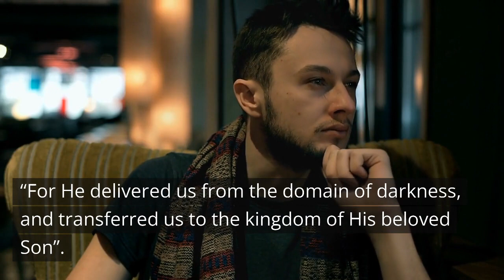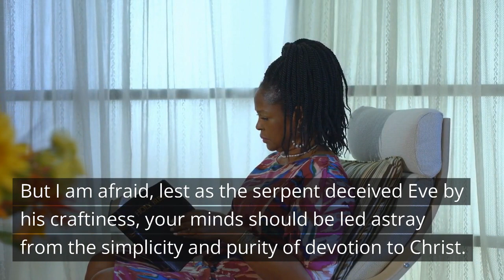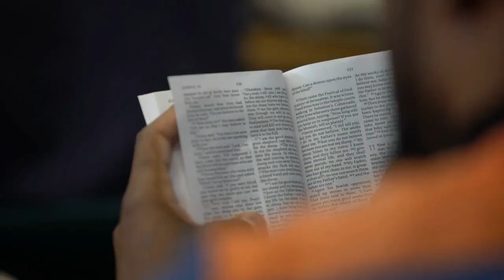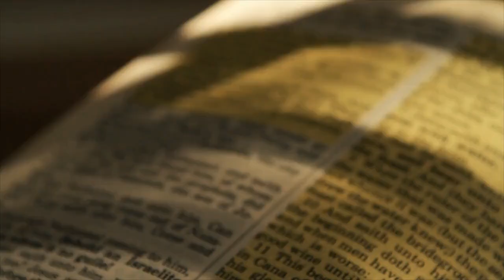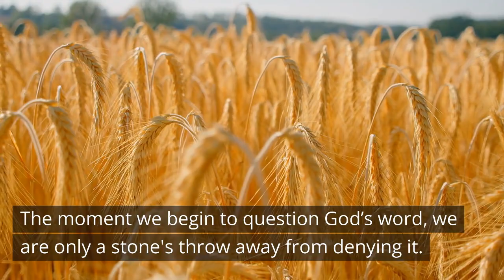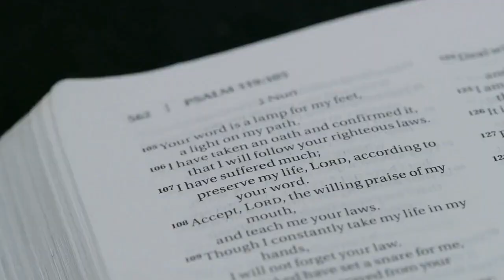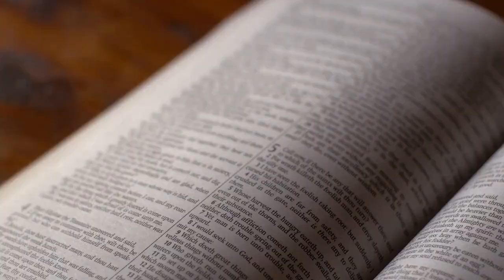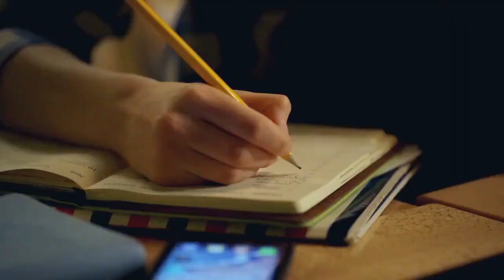How To Overcome The Schemes Of The Devil / Daily Devotions /Motivational and Inspirational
“How To Overcome The Schemes Of The Devil” is a motivational and inspirational video aimed at equipping the “soldier of Christ” with the tools to overcome the attacks of the devil on the mind of the Christian. The ultimate goal of Satan is to make Christians ignorant of the Word of God. In this way, the Christian ceases to be a threat to his kingdom, since an ignorant Christian doesn’t know the wealth of promises that God has made available to them. By attacking the mind of the Christian with lies Satan is able to arrest the growth of the Christian. They cannot grow into their full potential, nor can they accomplish what God has planned for them. They live like beggars because they have cut themselves off from God’s great wealth.